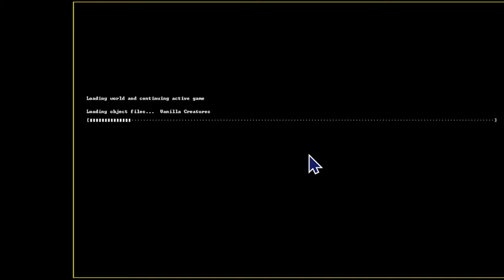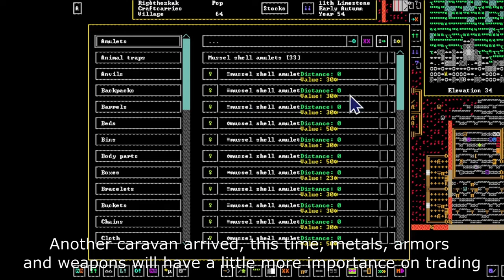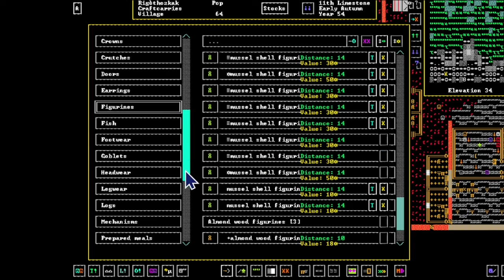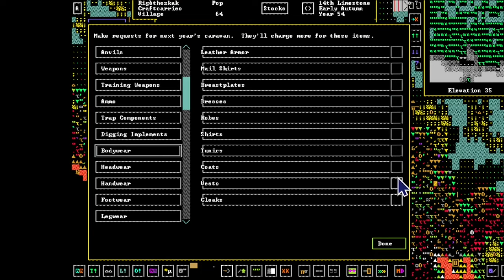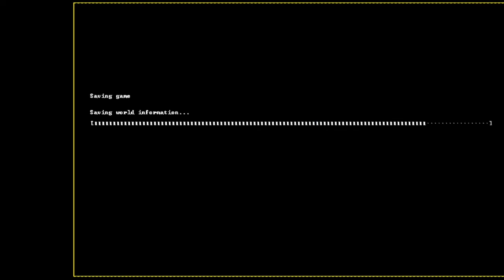DWARF FORTRESS SEASON 1 - 14 : MOVING ON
After the sad events of the previous chapters, the dwarves try to go on with their lives, resuming the expansion plans. This will be very important for upcoming events...